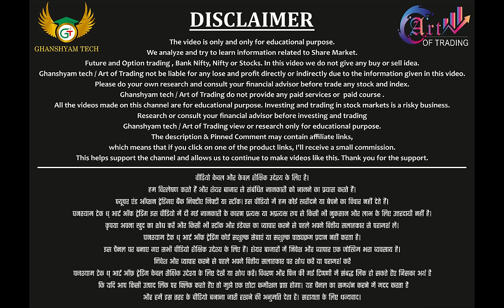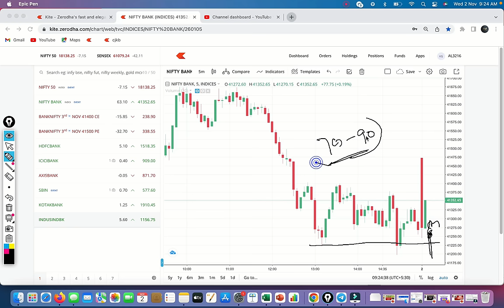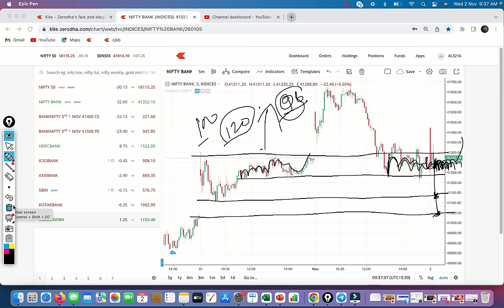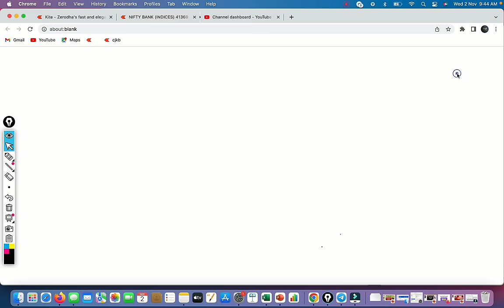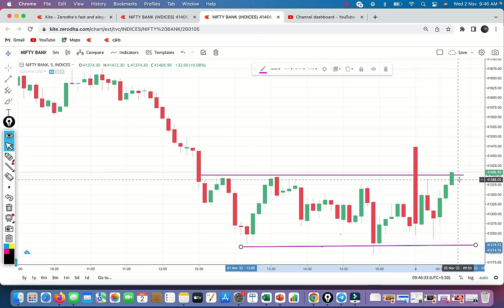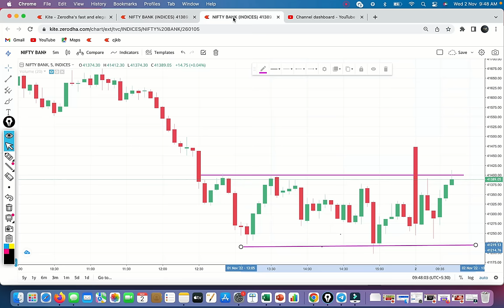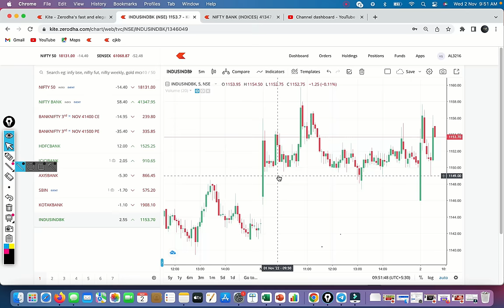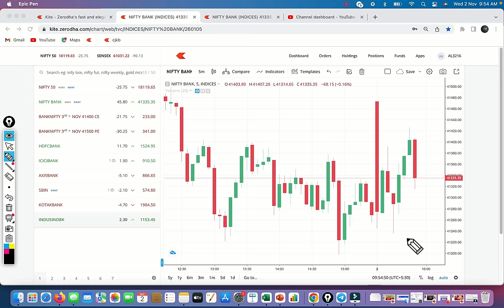Wait For Your Setup !! Bank Nifty Option Live Learning Chapter- 23